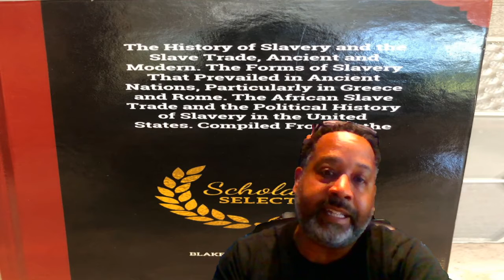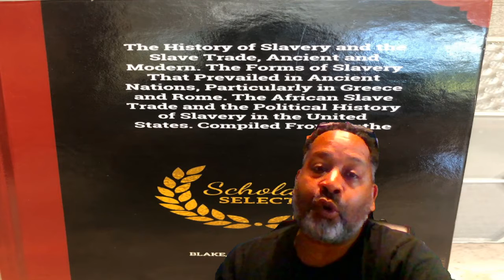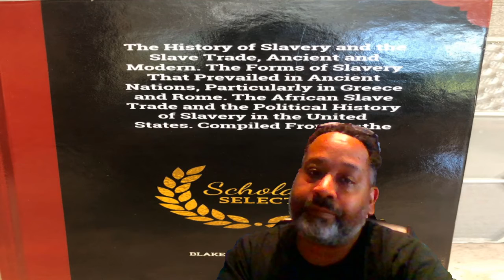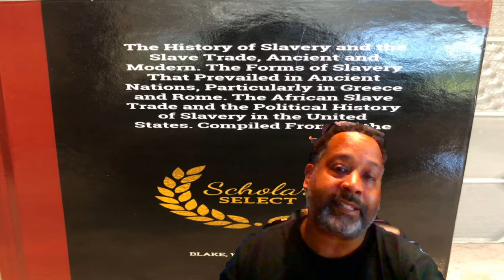Providing Context to Involuntary Servitude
Providing Context to Involuntary Servitude.  The story of slavery is as old as the story of man.  However, our educational system would have you believe slavery started with the founding of America.

Parler @thebrokecapitalist
Minds @thebrokecapitalist
BitChute @thebrokecapitalist
Gab@The_Broke_Capitalist
Gettr@brokecapitalist